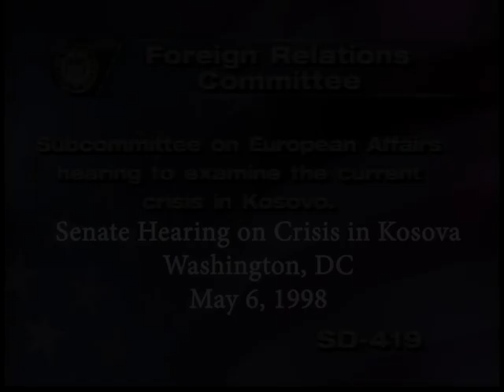Foreign Relations Committee Hearing - DioGuardi Testimony for Kosova May 6, 1998